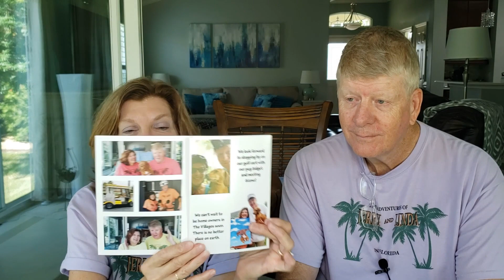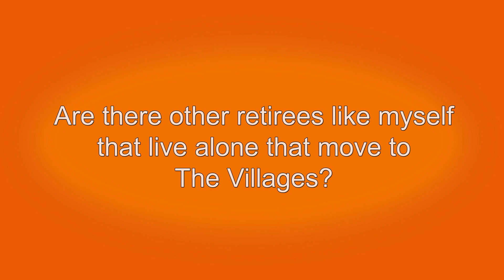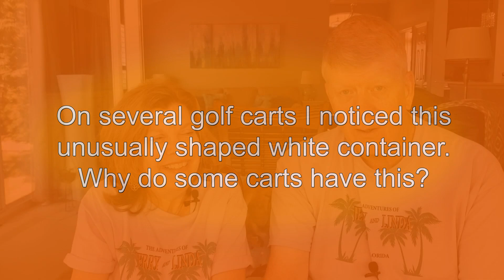Has The Villages Lost Its Charm? Small Bladders and Sound Complaints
Today's show is amazing! There are a myriad of wonderful topics covered such as: Whether The Villages is so big that it has lost its charm, sound pollution, undesirable chores, intense heat, unwelcome frogs, and more.

We'll let you know when we post a video!

Jerry and Linda bring you information that they hope will enhance your retirement.
The channel is more than just The Villages.  It features episodes designed to inspire retirees to make the most of their golden years.  Bicycling, kayaking, hiking, golfing, music, travel and other things of interest are featured.

Mailing address:
Villages Newcomers
P.O.Box 888

The information in our videos is not guaranteed as accurate, but as our opinion.